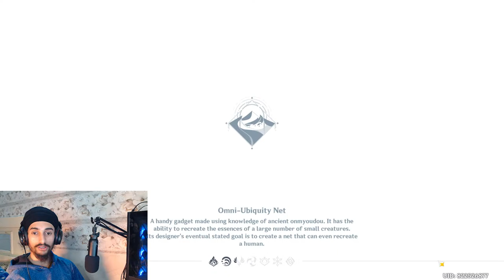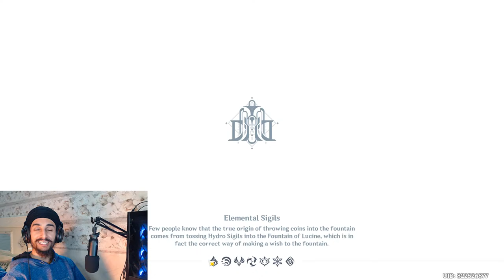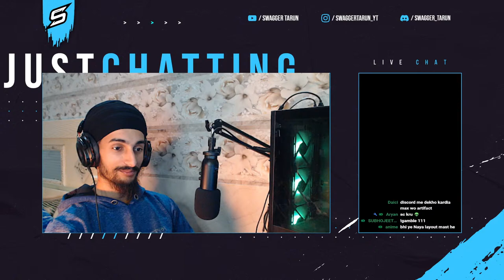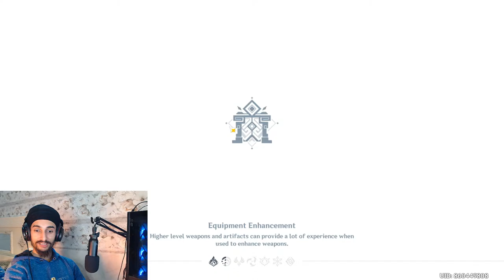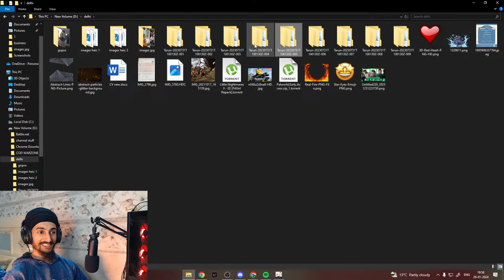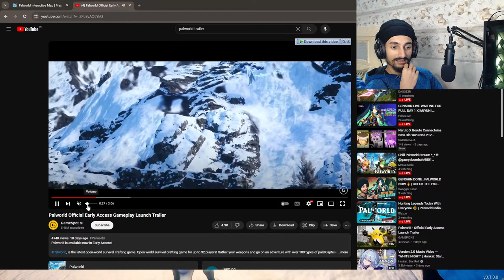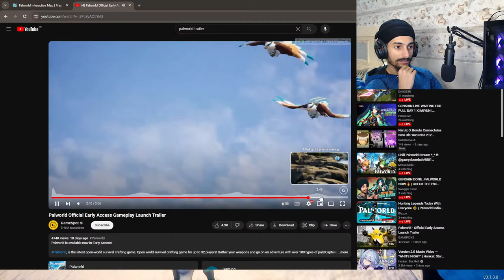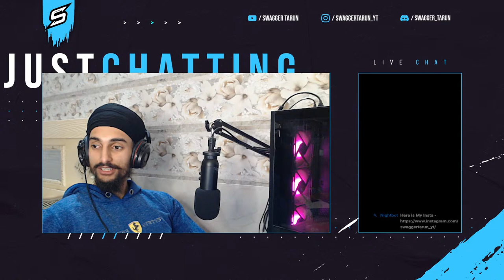GENSHIN DONE , PALWORLD NOW 🔥 | CHECK THE PIN COMMENT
Welkin 499INR --- 420INR
300+(Bonus) 499INR --- 420INR
980+(Bonus) 1499INR --- 1300INR
1980+(Bonus) 2999INR --- 2600INR
3280+(Bonus) 4999INR --- 4000INR
6480+(Bonus) 9900INR --- 7650INR

UPI : tarandeep.s2000.tds@oksbi

► PC Specs ◄

Processor : Ryzen 5 5600x
Motherboard : Aorus B550M PRO
RAM : XPG - Adata Gammix D30 DDR4 8GBx2
GPU : INNO3D geforce RTX 3060 Twin X2
HDD : Seagate Barracuda 2TB
SSD : 500 GB
CABINET : Lian Li Lancool II Mesh
PSU : Antec NeoEco 750
MONITOR {main} : BENQ XL2411P
MONITOR {2nd} : Acer Nitro QG241Y
KEYBOARD : AntEsports MK3200
MOUSE : AntEsports GM500 RGB
HEADPHONES : ESKA E900 Pro
MIC : Redgear Shadow Vox
CAMERA : Logitech C922 Pro
CONTROLLER : Redgear pro Wireless

►About me ◄

Tarandeep Singh , 23
Jammu